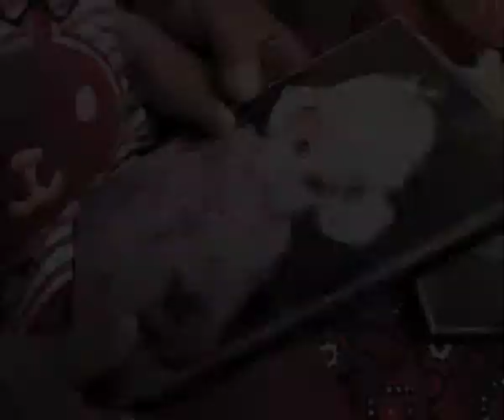18 Feb PKG Child Eye Tumor